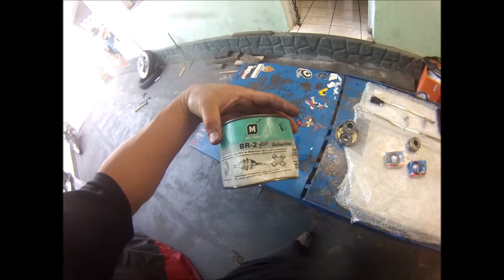Diário M2: 03 e 04/08/2016 - Electra Glide, Dyna Super Glide, CB400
Lavagem de uma HARLEY DAVIDSON Electra Glide,  lavagem e troca de todos os óleos,  rolamentos roda traseira e instalação de comandos avançados em uma HARLEY DAVIDSON Dyna Super Glide e lavagem de uma HONDA CB400.

Lavagem, troca de óleo, pneus, balanceamento de rodas, pastilhas de freio, revisão, filtro de ar, filtro de óleo, velas, revitalização de pintura e cromo e conserto de manetes quebrados.